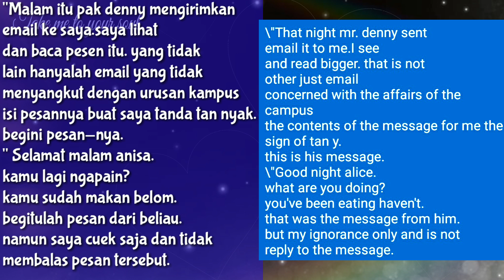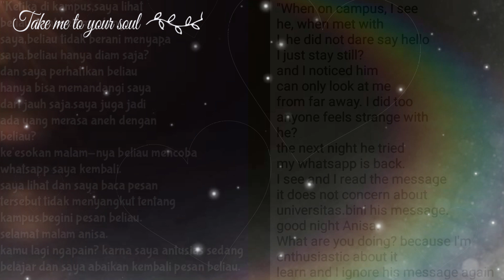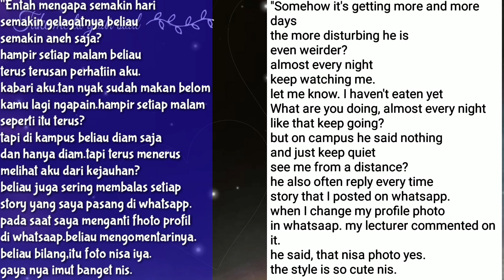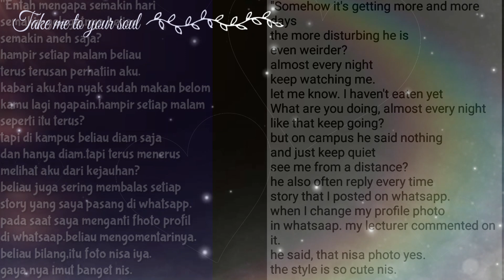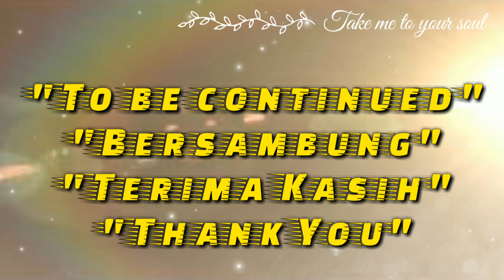"Novel Romantis" Terpaksa Menikahi Dosen ku"Bab 5"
novel romantis
novel terbaru
novel terpopuler